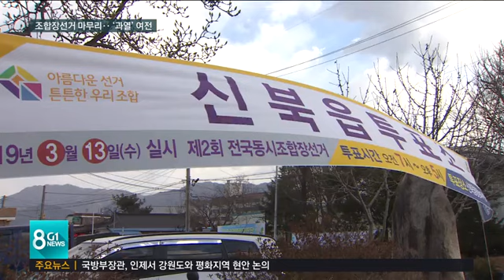전국동시조합장선거 마무리..'과열' 여전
오늘(13일) 전국에서 일제히 조합장 선거가 치러졌는데요,

 도내에서는 모두 100곳에서 조합의 대표자가 선출됐습니다.